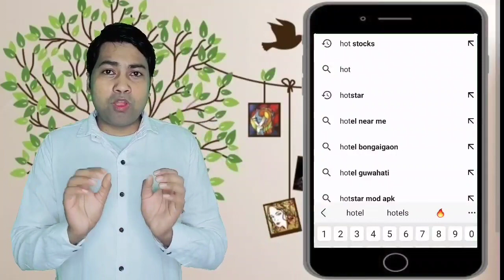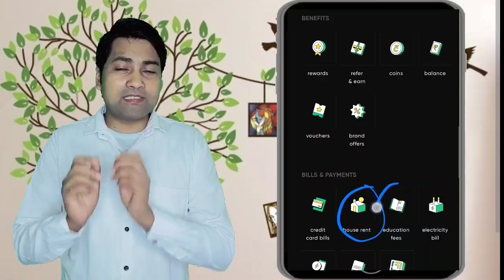credit card to bank account money transfer | how to earn money online | credit cards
credit card se paisa kamana sikhiye 2023 - Make Money From Credit Cards Make Money Using Credit card
Credit card se account me paise kaise transfer kare free Me
Credit cards to bank account money transfer free
online income
Dosto Aaj ki is Video Me Aap Sikhne Wale Hai " Credit Card Se Paise Kaise Kamaye & How to Earn Money From Credit Card" Credit Card Se Paise Kamane Ke 5 Sabse Aasan Tarike is Video Me Aap Sikhne Wale hai.